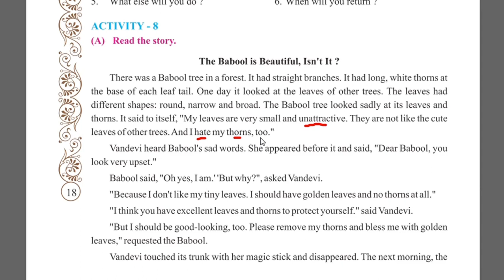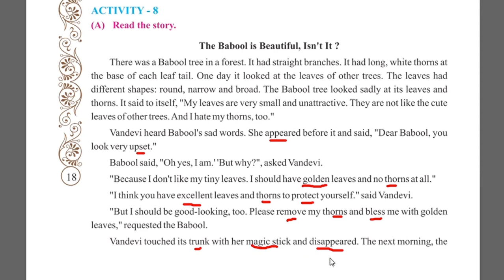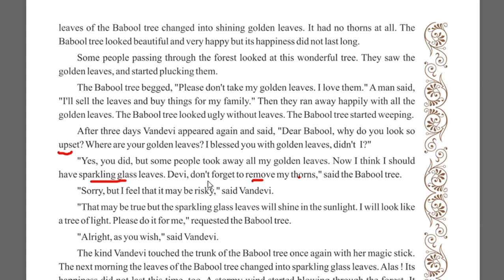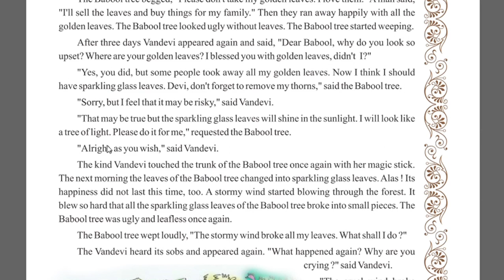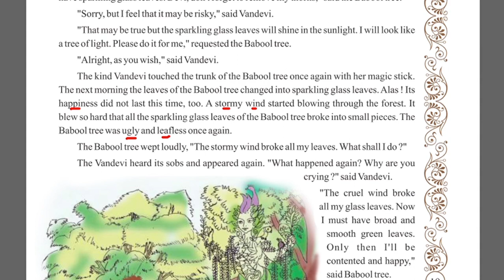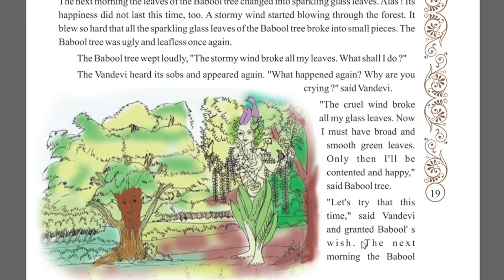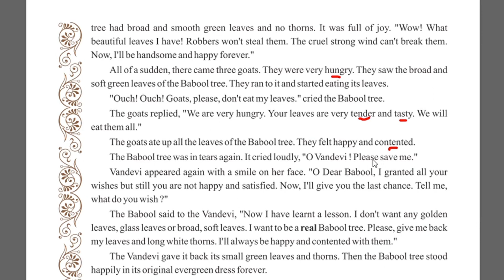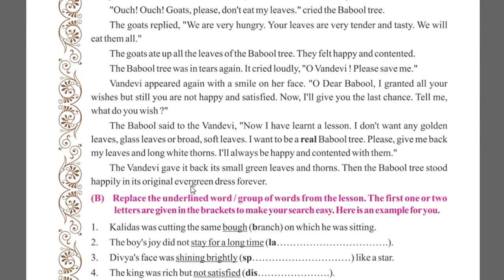English sem-2 Std-8 unit-2 You love English, Don't You? Activity-8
This video is about English sem-2 Std-8 unit-2 You love English, Don't You? Activity-8 .In this video activity-8 The Babool is Beautiful, Isn't it? Explained.